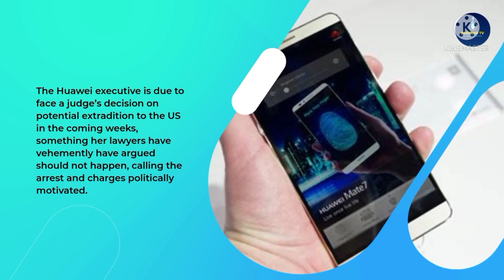China sentences Canadian to 11 years in case tied to Huawei | BARZAKH TV.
US Secretary of State AntonyBlinken has demanded Canadian businessman MichaelSpavor, arrested in China for alleged spying, be released “immediately and unconditionally” after he was sentenced to 11 years in prison on Wednesday.
In a Wednesday statement, Blinken accused China of “arbitrarily” arresting Spavor to “exercise leverage over foreign governments.”

“People should never be used as bargaining chips,” the secretary of state said.

Spavor was sentenced to 11 years in prison over charges of espionage. In a statement on the ruling, the court said Spavor was “illegally providing state secrets.”

Canadian Prime Minister JustinTrudeau previously condemned the arrest and the trial, which he claims “did not satisfy even the minimum standards required by international law.” Canada is working on the release of Spavor, as well as Michael Kovrig, another businessman arrested on spying charges in China.
China-Canada row: Trudeau blasts China’s 11-year prison sentence for Canadian man charged with spying as ‘unacceptable’
The arrests of the two men in 2018 follow the detainment of an executive at the China-based company Huawei, Meng Wanzhou, whom officials claim conspired to violate US trade sanctions with Iran.

Wanzhou has denied any wrongdoing, but Canada has pointed to the new arrests as likely retaliation for the executive’s legal troubles – the US is currently seeking her extradition.

Spavor’s 11-year sentence followed a Chinese court upholding a death sentence for Robert Schellenberg, a Canadian citizen charged with drug trafficking in 2014. Originally slapped with a 15-year prison sentence, Schellenger was eventually facing a death penalty in January 2019, something critics again say could also be retaliation for Wanzhou. The Canadian government blasted the death penalty as “cruel and inhumane.”

Dominic Barton, Canada’s ambassador to China, has linked the cases of all three Canadian citizens in public statements, saying the arrests are “part of the geopolitical process.”

“I don’t think it’s a coincidence these are happening right now while events are going on in Vancouver,” he told reporters this week about the cases.

For his part, Blinken blasted China for a “lack of transparency” when it comes to the cases and claimed none of the accused have received the “minimal procedural protections.”

The Huawei executive is due to face a judge’s decision on potential extradition to the US in the coming weeks, something her lawyers have vehemently have argued should not happen, calling the arrest and charges politically motivated.